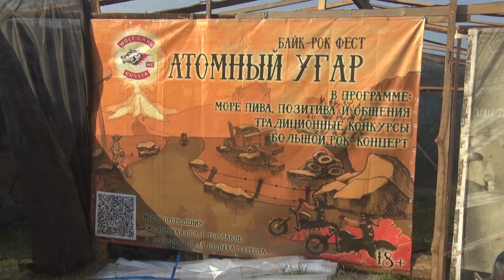Десна-ТВ: «Атомный угар» вновь на берегу водохранилища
Вот уже 7-й раз на берегу водохранилища в районе деревни Богданово весело и оглушительно прошёл байк-рок фестиваль «Атомный угар». На сцене зажигали команды из Москвы, Брянска и Витебска. Наша съемочная группа побывала на этом жарком мероприятии.